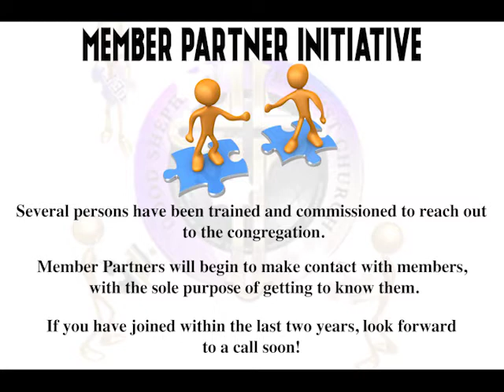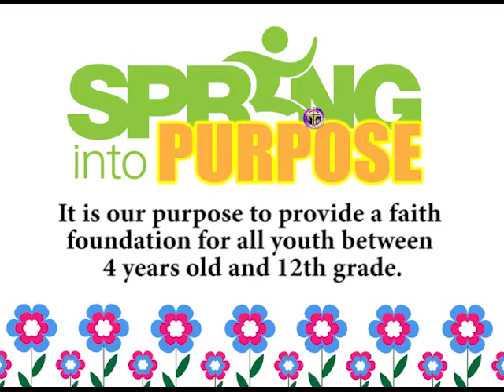GSBC Announcements 3/15/15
Good Shepherd Opportunities for Service and Ministry 3/15/15